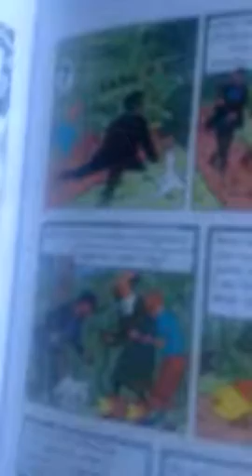What r those meme even back in old tin tin books!!